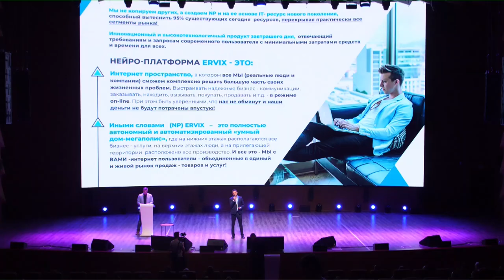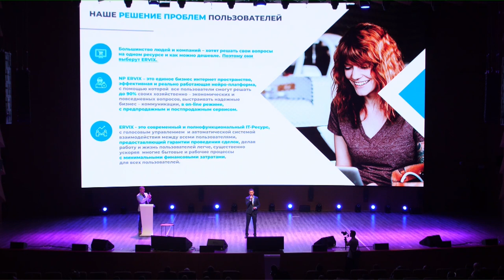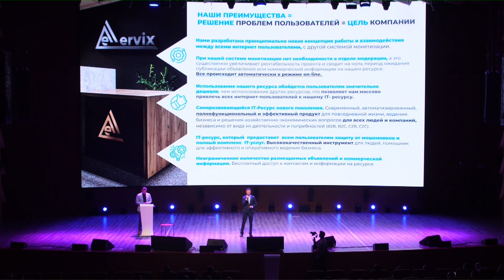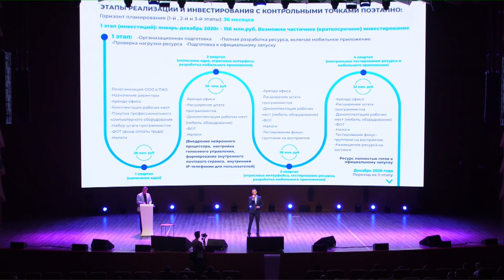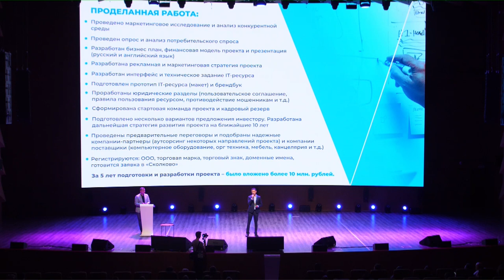Проект ERVIX, Руслан Харченко